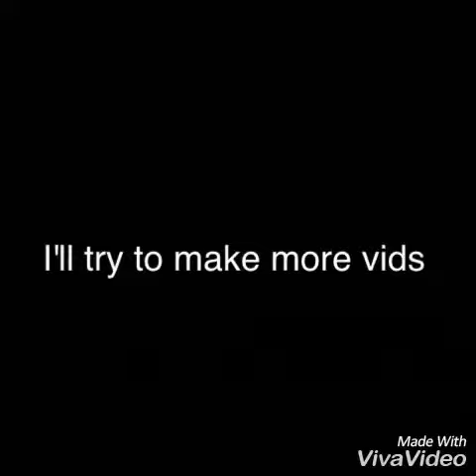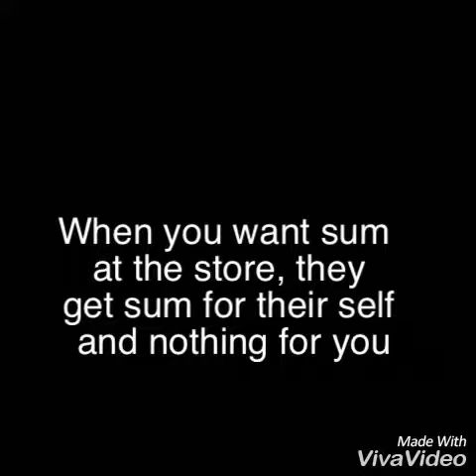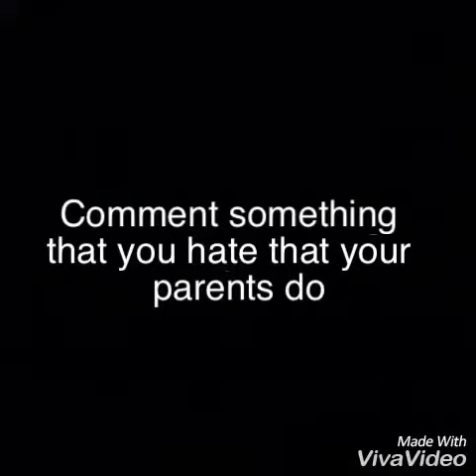3 Dumb Things Parents Do